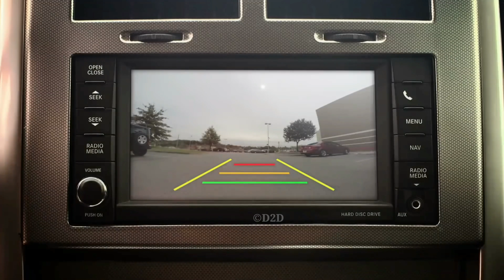दुबई के प्रिंस कैसे उड़ाते हैं अपनी दौलत🤑 How Dubai Crown Prince Spends his billions |Shaikh Hamdan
How Dubai Crown Prince Spends his billion

How Dubai Crown Prince Spends his billions

Description

How Dubai Crown Prince Spends his billions | Zemtv | Shaikh Hamdan |